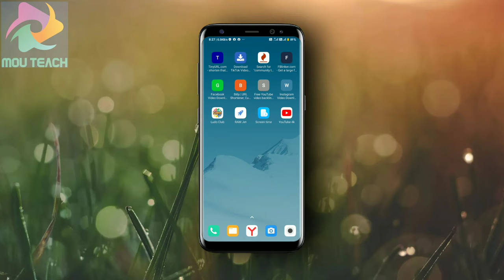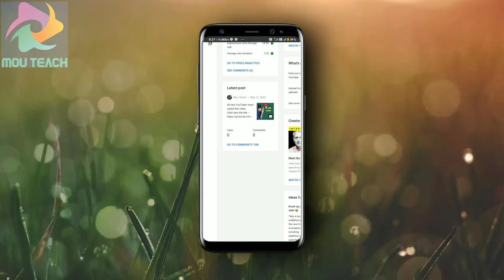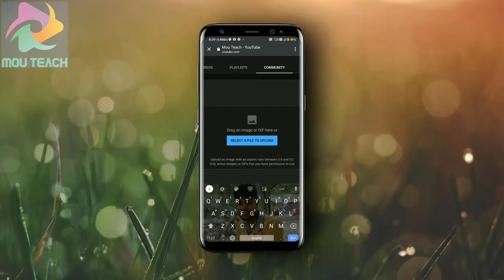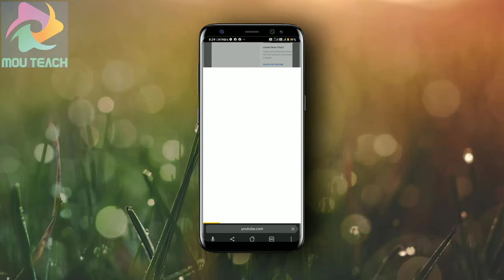How to target audience on Community Tap | youtube community posts | How to Schedule Posts YouTube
In this video I have mentioned some new updates of the community post on YouTube.Here's how to target your audience through your community posts.I have told you how to post Shahedul in Community Tab.I hope this video will help you a lot.

youtube community post image size
how to make a poll on youtube channel
how to view community posts on youtube
How to Schedule Post in Community Tab  Youtube New Feature Released 2020
How to Schedule Posts in Youtube Community Tab [New Feature!]
how to scheduled in community tab
schedule video in youtube
youtube tips
schedule
schedule youtube videos
community tab youtube
how to
2020
hindi
how to scheduled post in youtube community tab
community tab
youtube new update
youtube tricks